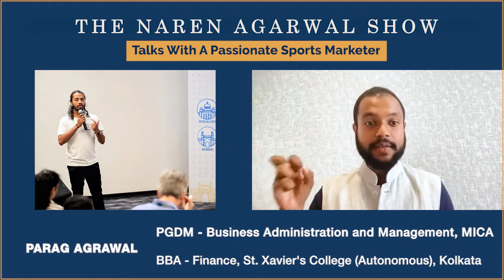TNAS #41 - Sports Marketing in India, Love for Sports & Decathlon's Success - Parag Agarwal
In this episode of TheNarenAgarwalShow, I had an amazing conversation with Parag Agarwal, a sports enthusiast and marketer in India.
Parag is presently an Assistant Marketing Manager at Sony Pictures Networks India and an Ex Decathlon Marketer. He is an alumnus of St. Xaviers College, Kolkata and a Business Administration & Management PGDM holder from MICA.
We discussed about his love for sports, his journey with Decathlon, his favorite and recommended sports, the future of sports business in India, and others.

00:00 - Introduction
01:21 - Why is MICA Special?
03:28 - Motivations Behind Becoming A Sports Lover?
05:47 - Journey With Sports In St. Xavier's University, Kolkata?
08:15 - Reason Behind Decathlon's Success In India?
10:54 - Your Journey With Decathlon?
17:14 - How Does Decathlon's Head Office Look Like?
19:19 - Decathlon's Growth From When You Joined?
20:57 - A Few Sports You Recommend To Try Out?
23:22 - Most Fun Sport You Picked Up?
28:50 - Favourite Sports Personality?
31:28 - Future Of Sports Business In India?
34:09 - Biggest Sports Business Opportunity Area(s) In India?
37:41 - View On Rise Of Advertising In E-Sports?
39:12 - How To Contribute Towards India's Sports Development?
40:14 - Parag's Important Learning From Naren

𝐀𝐛𝐨𝐮𝐭 "𝐓𝐡𝐞 𝐍𝐚𝐫𝐞𝐧 𝐀𝐠𝐚𝐫𝐰𝐚𝐥 𝐒𝐡𝐨𝐰" : -
Communication is a skill that people belonging to every profession uses in different forms but it is an art that needs constant practice and development. Join Naren Agarwal, an "ardent student" of Communication, as he talks to people ranging from businessmen to athletes, and tired to bring upfront the various challenges they face when it comes to communicating their thoughts while sharing their inspiring and powerful stories of success and failure. Every episode is guaranteed to educate listeners with bite-sized actionable tasks, following which one can start getting better in the art of communication.